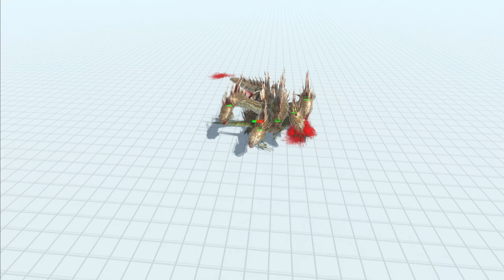HYDRA vs ALL DINOSAURS - Animal Revolt Battle Simulator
Hello everyone! New video for you – Hydra vs all Dinosaurs

for recording new videos.

About the game:

Animal Revolt Battle Simulator is a physics-based battle simulatorwith a variety of units from many
factions. Create your team and fight your favorite units.